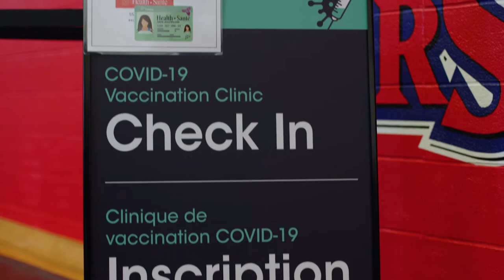Top Brock University 2021 Moments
The past year is one that we will never forget. The BrockU community faced and met many challenges, reached new research heights, and supported several community initiatives.